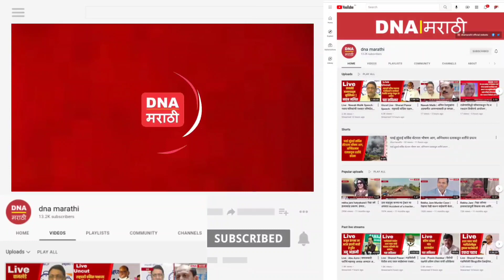Karuna Munde | तर धनंजय मुंडे जेलमध्ये असते- करुणा मुंडे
Karuna Dhananjay Munde | अपेक्षित उमेदवार न मिळाल्यास कोल्हापूरची पोटनिवडणूकीत स्वत: उतरणार